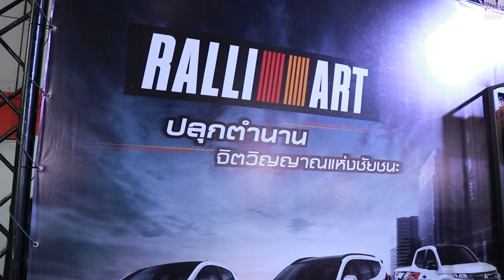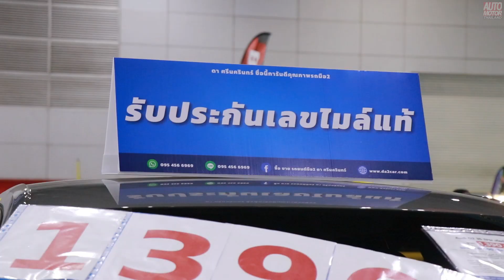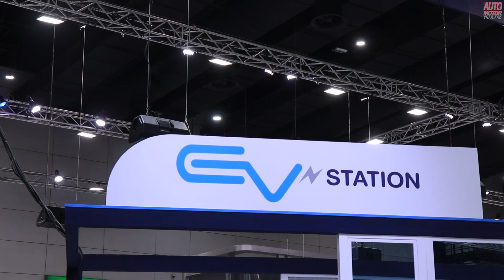พาชมงาน FAST AUTO SHOW THAILAND 2022